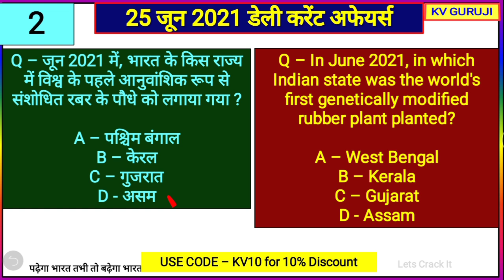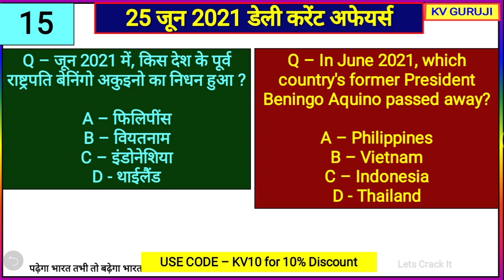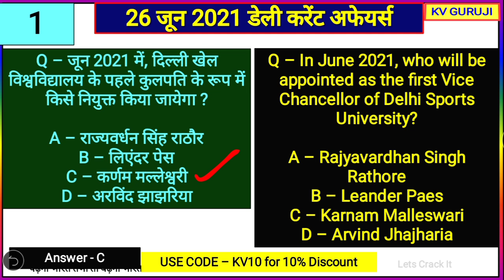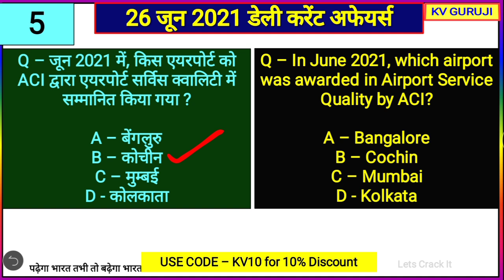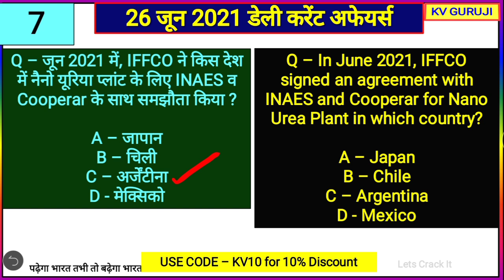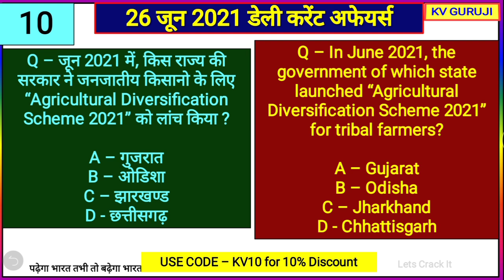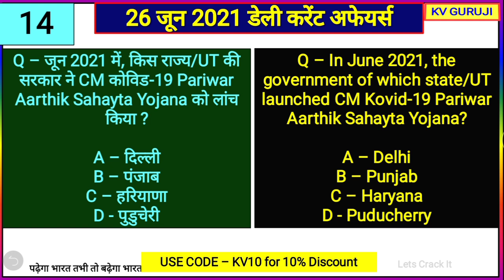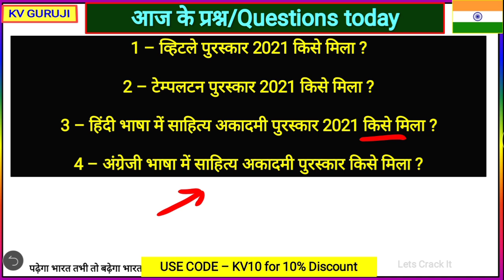26 June 2021 Current Affairs |Daily Current Affairs|India World Affairs SSC, Railway, UPPET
Unacademy Subscription Benefits:
1. Learn from your favorite teacher
2. Dedicated doubt clearing sessions
3. One Subscription, Unlimited Access
4. Real-time interaction with Teachers
5. You can ask doubts in the live class
6. Download the videos & watch offline

Static GK